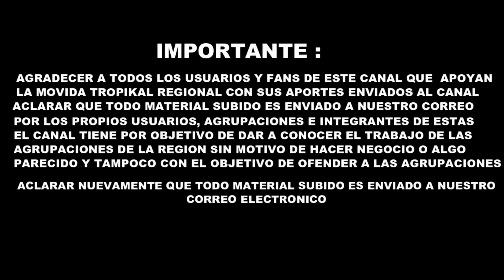Caravana Tropical - En Vivo Mix 5 Mujer Las Compañias 2015